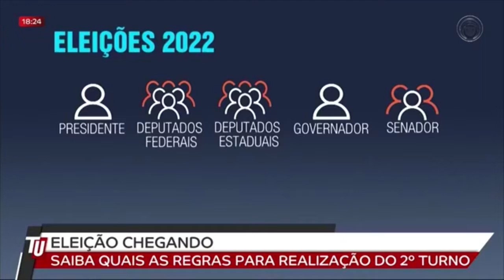19/09 Eleição chegando, saiba quais as regras para realização do 2o turno